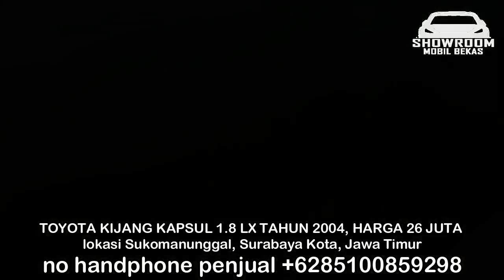HARGA MOBIL BEKAS KIJANG KAPSUL HANYA 26 JUTA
1. TOYOTA KIJANG KAPSUL 1.8 LX TAHUN 2004, HARGA 26 JUTA

2. TOYOTA KIJANG KAPSUL 1.8 LX TAHUN 2001, HARGA 47 JUTA

3. TOYOTA KIJANG KAPSUL 1.8 LX TAHUN 2003, HARGA 48,5 JUTA

4. TOYOTA KIJANG KAPSUL 1.8 SX TAHUN 2003, HARGA 55 JUTA

5. TOYOTA KIJANG KAPSUL 1.8 LGX TAHUN 2003, HARGA 67 JUTA

6. TOYOTA KIJANG KAPSUL 1.8 LX TAHUN 2004, HARGA 75 JUTA

TERIMA KASIH